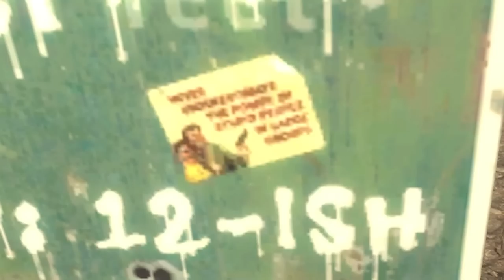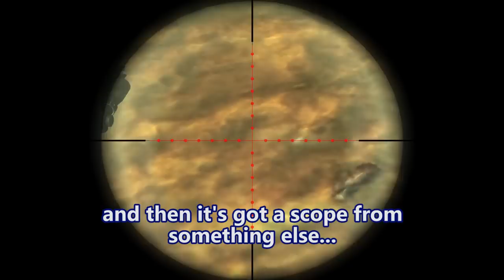Fallout New Vegas - Rue's Vengeance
This companion apparently comes with multiple vendetta quests!

Mods used:
Death's Last Whisper
Darkwood Falls
Bees For Sale
AK400
YaYeet
Eliza
Willow
Fellout
New Vegas Uncut
Type 89 Assault Rifle
Weapons of the New Millennia
Misc Items - Use as weapons
Courier Vests
Helpless Falling
Quick Hacking
The Groovatron NV
Unlimited Companions
PipBoy 2500
No NPC Compass Ticks
Killable Kids
lStewieAl's Tweaks